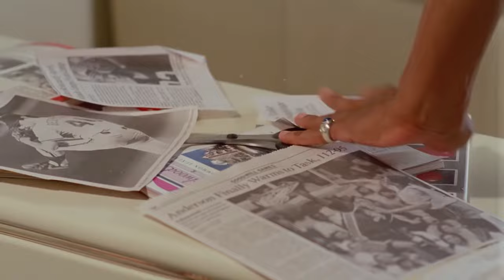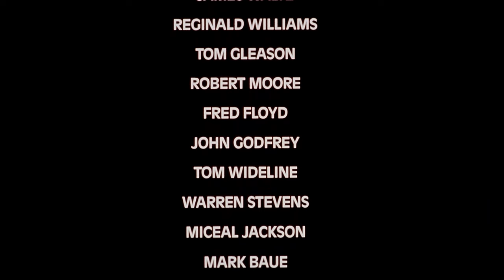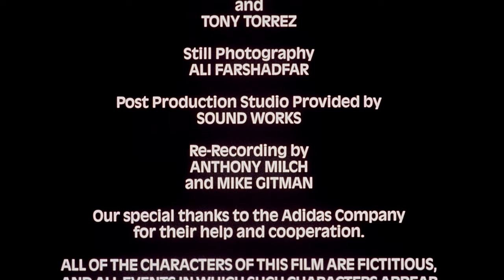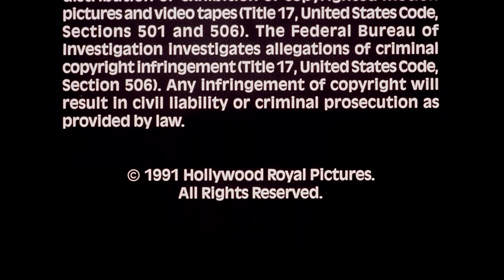SAMURAI COP | Cult Classic 90s Action | Full Movie | Robert Z'Dar, Matt Hannon, Mark Frazer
A deadly Code of Silence sweeps through Los Angeles as gang violence erupts, taking no prisoners and leaving no witnesses alive. The police find themselves outgunned and out-sword-ed by Fujiyama's infamous Katana gang. Only one man has the training, expertise and swordsmanship needed to break the code.

Starring: Robert Z'Dar, Matt Hannon and Mark Frazer

NOTICE: All of the films uploaded to FilmIsNow Action are legally licensed, and we have YouTube rights for specific territories.

FilmIsNowAction is the best channel to catch the best full action movies and the latest official action movie trailers, fight scenes, rankings and other great original content. The FilmIsNow team is dedicated to providing you with all the best new videos because just like you we are big movie fans.